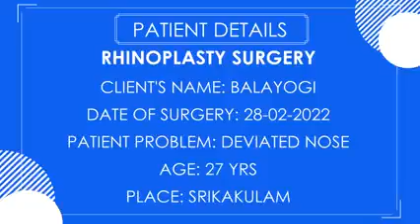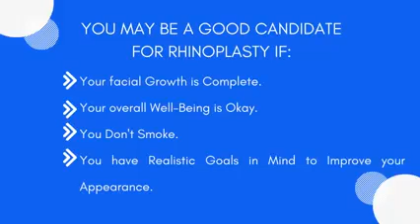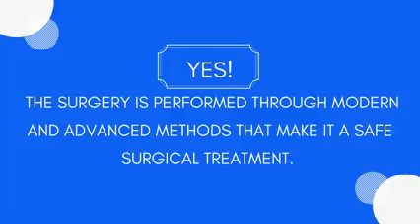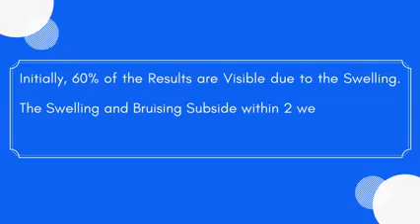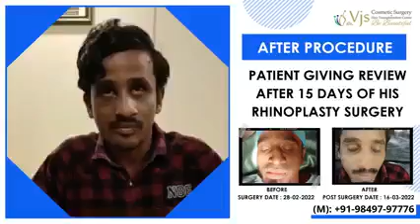Patient's Testimonial | Rhinoplasty Surgery | Dr Vj's Clinics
How much does a Nose Job Cost? What's the price of Rhinoplasty in Vizag this is the most asked question Dr C Vijay Kumar answers these doubts. Watch this full video, you will get all the desired information about Rhinoplasty Surgery.

Address: 4th Floor, KGH Down Rd, opp. indus hospital, Visakhapatnam, Andhra Pradesh 530002